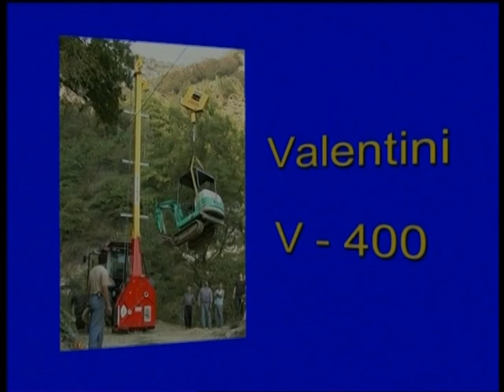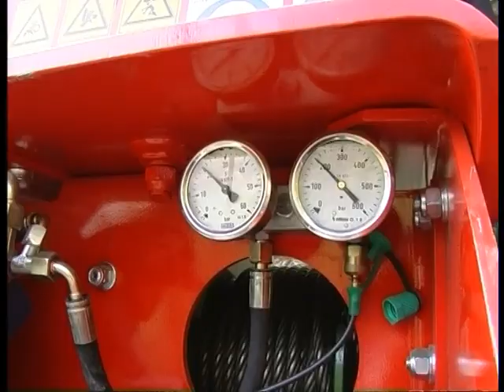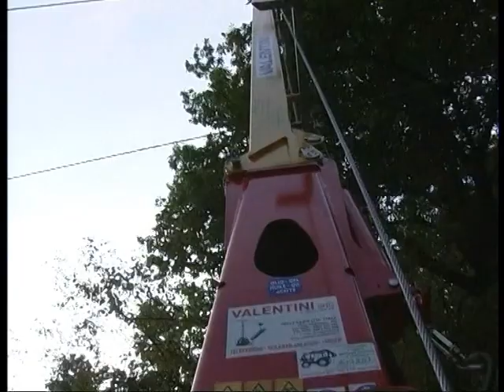TELEFERICA VALENTINI V400 - Presentazione del modello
Teleferica mobile VALENTINI modello V400.